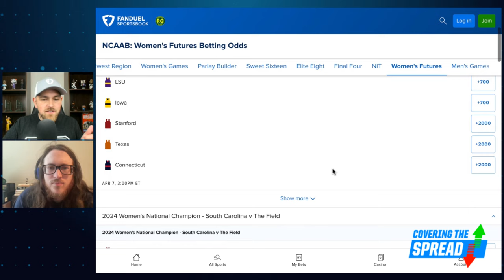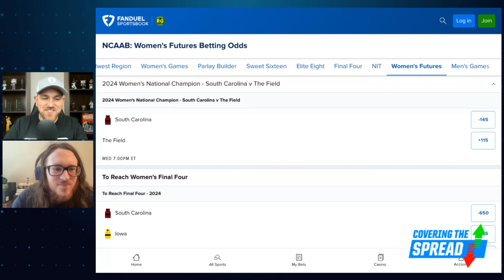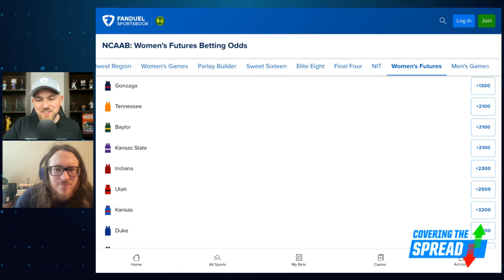Women's NCAAB Tourney Preview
Carolina is the heavy favorite to win this year's Women's College Basketball Tournament, but Iowa and Caitlin Clark are lurking. Where can we find betting value across the tourney at FanDuel Sportsbook? Her Hoop Stats' Justin Carter joins FanDuel Research's Jim Sannes to break down the bracket, discussing whether anybody can top South Carolina, the loaded South Region, and his favorite futures to lock in before things get underway.